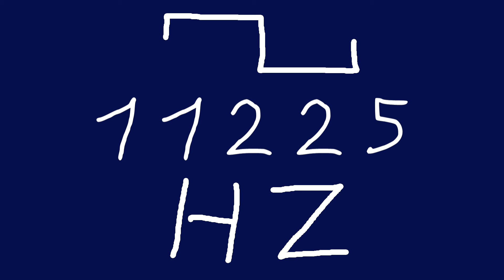11225 hz square